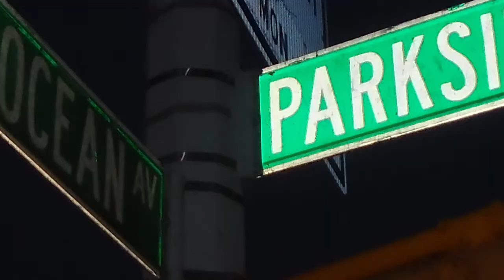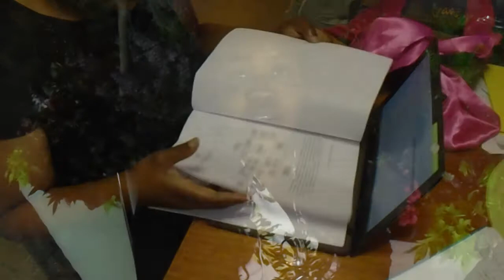Spotlight: Karyne Tinord (Director's Cut)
Interview with YaDestiny Treasure Chest Non-Profit Organization's Founder & CEO, Karyne Tinord
@MiszNoble - June 2016 - COM 617 - Multimedia Storytelling - Project 5/Final - Edited